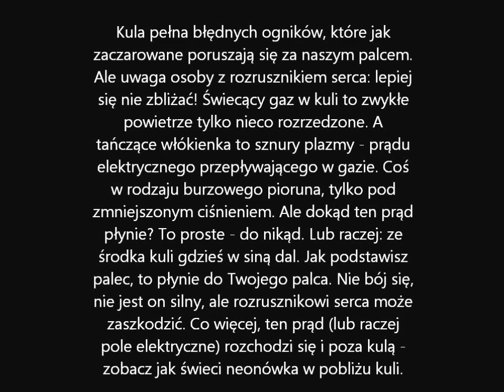Plasma Light - Kula plazmowa - Edubawi.pl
Kula pełna błędnych ogników, które jak zaczarowane poruszają się za naszym palcem. Ale uwaga osoby z rozrusznikiem serca: lepiej się nie zbliżać! Świecący gaz w kuli to zwykłe powietrze tylko nieco rozrzedzone. A tańczące włókienka to sznury plazmy - prądu elektrycznego przepływającego w gazie. Coś w rodzaju burzowego pioruna, tylko pod zmniejszonym ciśnieniem. Ale dokąd ten prąd płynie? To proste - do nikąd. Lub raczej: ze środka kuli gdzieś w siną dal. Jak podstawisz palec, to płynie do Twojego palca. Nie bój się, nie jest on silny, ale rozrusznikowi serca może zaszkodzić. Co więcej, ten prąd (lub raczej pole elektryczne) rozchodzi się i poza kulą - zobacz jak świeci neonówka w pobliżu kuli.